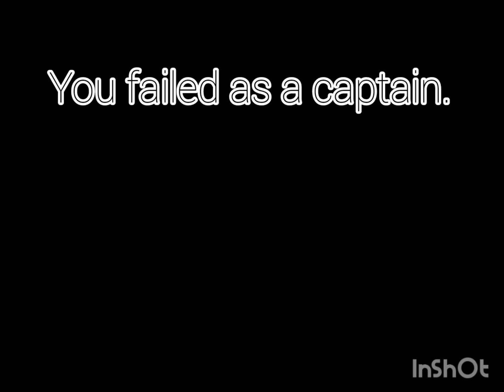the bad ending